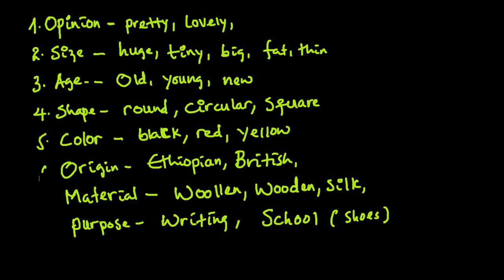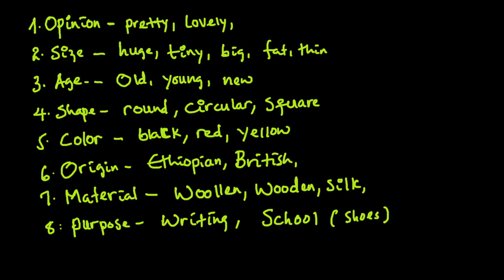Grade 6 English In Amharic/Order of Adjectives.